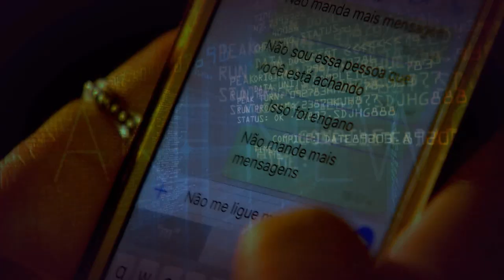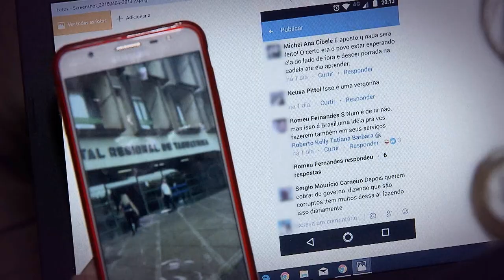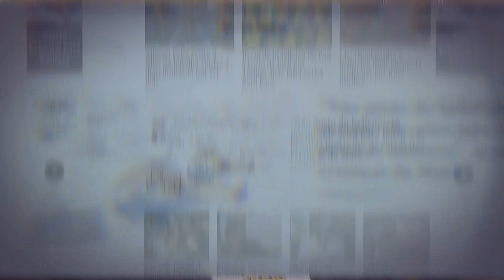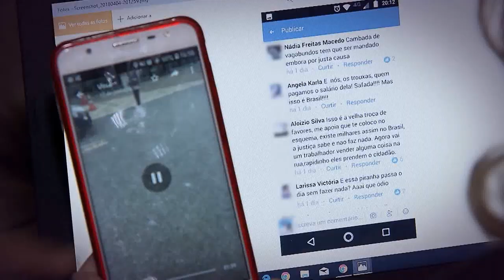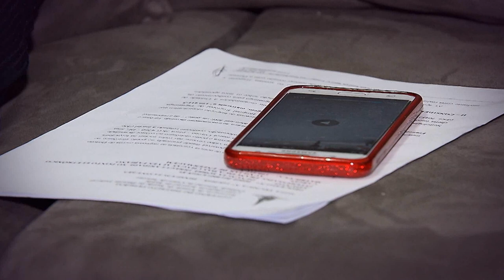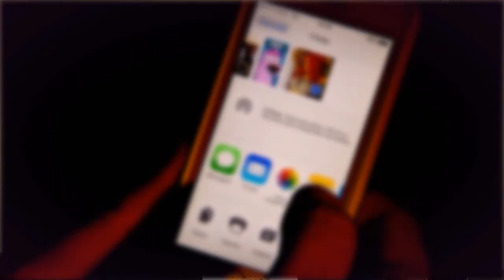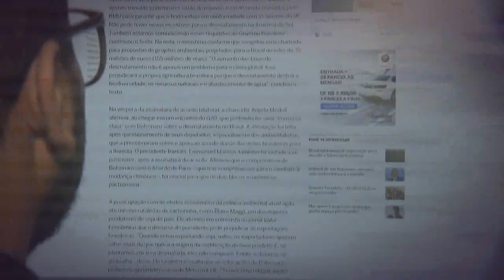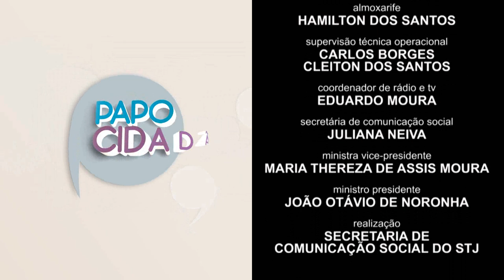Papo Cidadão #5 - Fake News (07/09/2019)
Fake News. O Programa Papo Cidadão recebe dois convidados para falar sobre o tema.
Como reconhecer, que cuidados ter e que consequências pode causar uma notícia falsa.
Ainda, as punições para quem cria ou repassa.
Você é nosso convidado!
Papo Cidadão, no canal do STJ no Youtube.